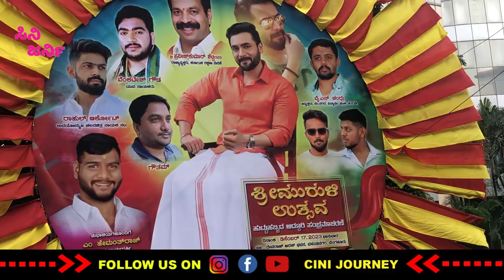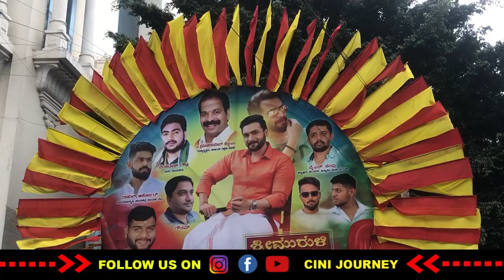Sri Murali ಎಂಟ್ರಿಗೆ ಎಲ್ಲ ಧ್ವಂಸ